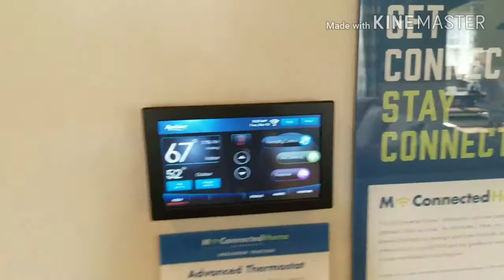Meritage Homes "The Brunswick"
High Performance Homes